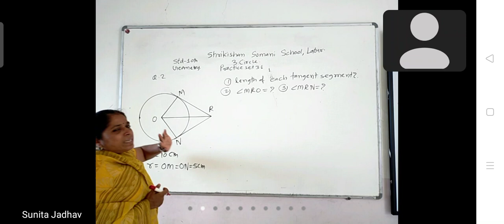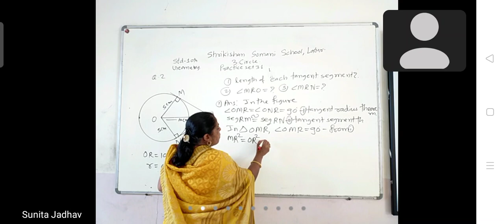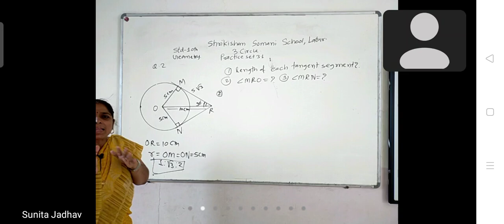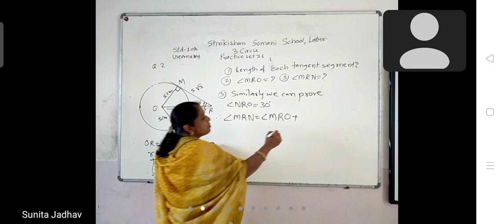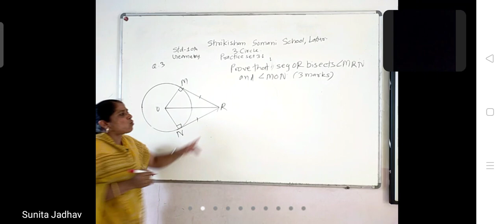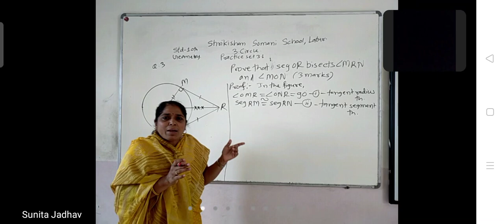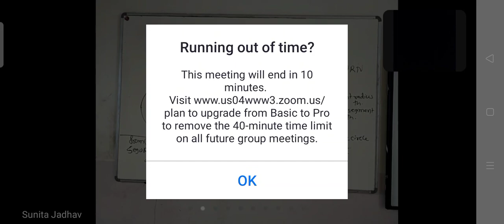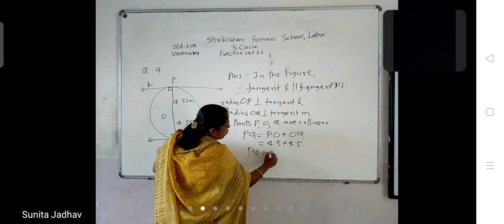10th, geometry,Circle (part 5), practice set 3.1,Q.2 to Q.4 by Sunita Jadhav